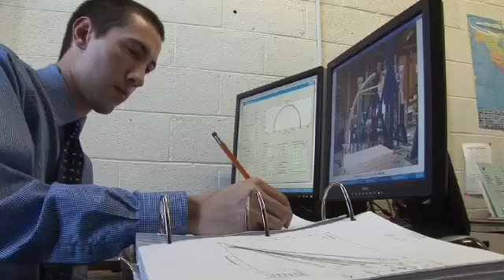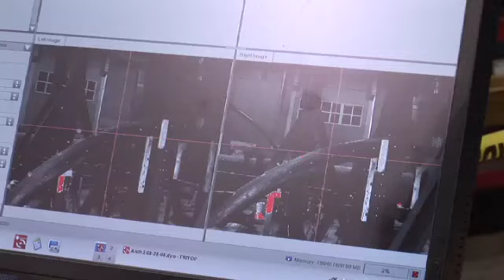AIT Bridge Systems